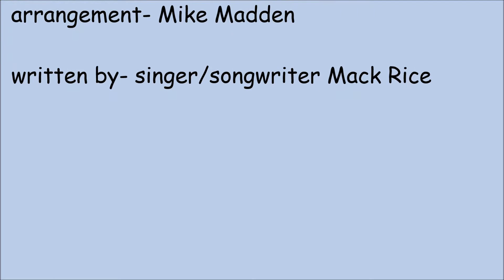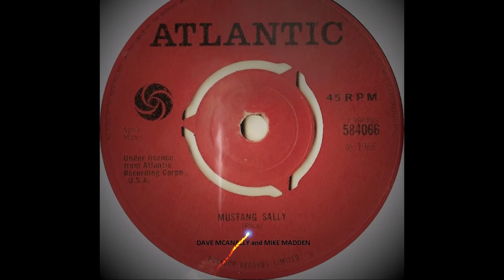M. MADDEN & D.McANALLY- Mustang Sally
DAVE McANALLY on lead vocals and background vocals. MIKE MADDEN on all instruments, background vocals, arrangement, and recording engineer. Mustang Sally, written by singer/songwriter Mack Rice. Mike had recorded all the music, and was pondering whether or not he should even try a vocal as challenging as this when, lo and behold, Dave stopped by his house. Mike turned on the recorder, Dave sang one take, and this is the result. Dave was the consumate professional, able to tackle any song, any genre, with impeccable results. Oh, the music is pretty good too. RIP Dave. For more songs by Mike and/or Jerry Madden, search PROS FROM EAST STREET on YouTube. Video by J. Madden